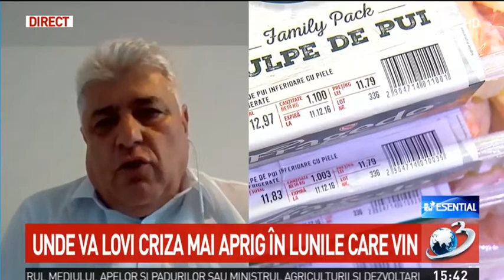Dragoș Frumosu: Economia României este foarte afectată